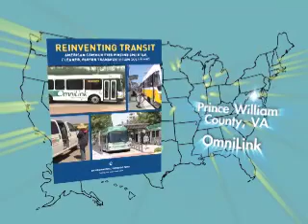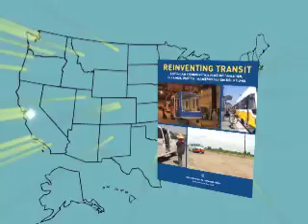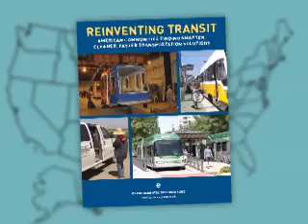Reinventing Transit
American Communities finding smarter, cleaner, faster transportation solutions.  Watch the overview of EDF's report: Reinventing Transit.